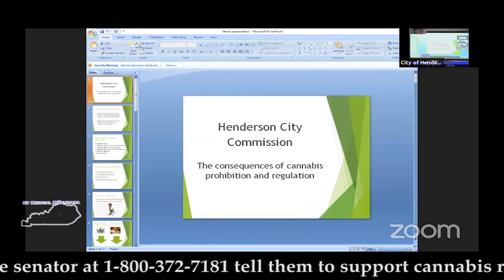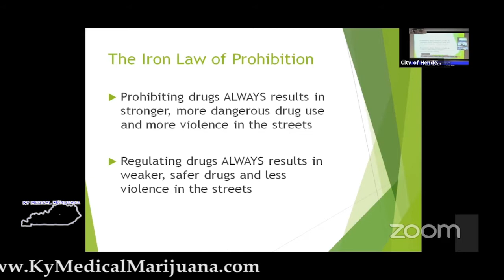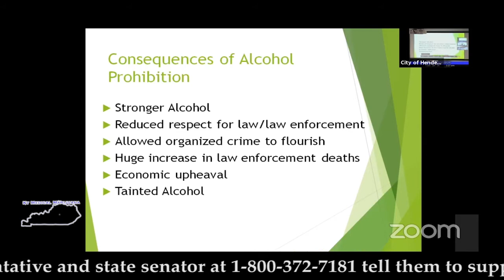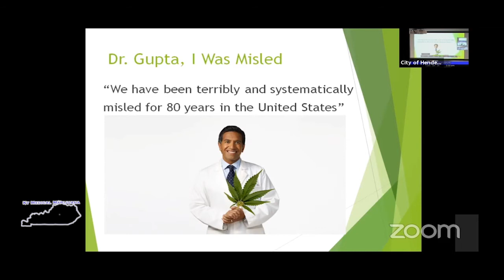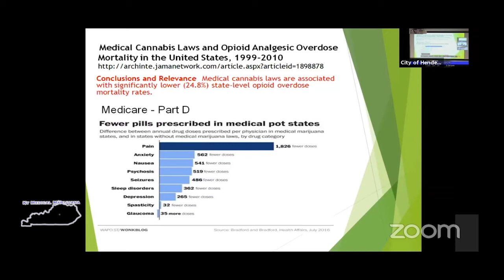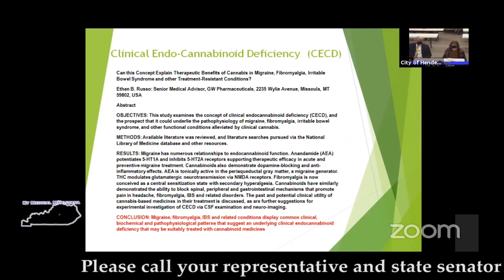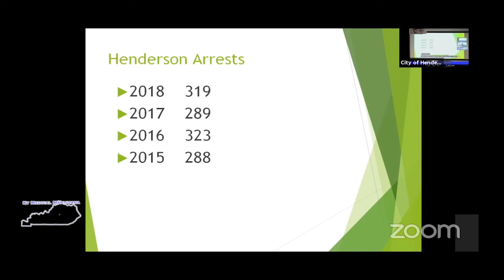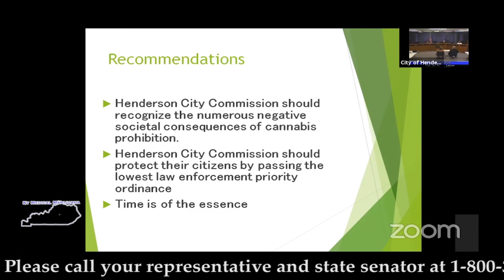Henderson Ky LLEPO introduction final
Tom Rector Jr. and Grace Henderson Introduces an LLEPO in the city of Henderson Kentucky.